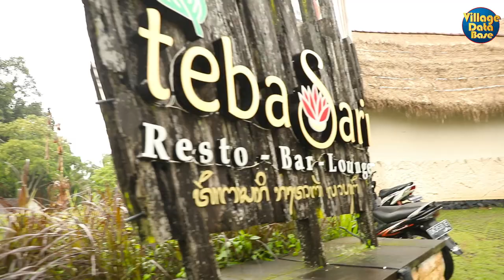Bali Full Day Ubud - Kintamani & Tegenungan Waterfall Tour I பாலி சுற்றுலா I Village Database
Budget Bali 4 Nights / 5 Days Package

 Tentative Itinerary
 Day 1: Bali
▪️Pick up from Denpasar Airport
▪️ Transfer to Hotel
▪️ Check in
▪️Free to Explore Legian Street / Night Life
▪️ Night Stay in Bali

 Day 2: Full Day GVK | Water Sports | Ulawattu Jimbran Beach

▪️ Breakfast
▪️ Proceed for Full Day Sight Seeing
▪️ Visit Garuda Vishnu Cultural Park
▪️Visit Tanjung Benoa for Water Sports ( Payable Directly)
▪️ Visit Malasti Beach - Padang Beach
▪️Sun Set at Ulawattu Temple
▪️Kecak Fire Dance
▪️Sea Food Dinner at Jimbran Beach ( Payable Directly)
▪️Back to Hotel

Day 3: Free for Lesuire | Optional Adventure Activities

▪️ Breakfast
▪️The Day is Set for Lesuire // Optional Adventure Activities : White Water Rafting // Atv Quad Bike // Bali Swing
▪️Evening Back to Hotel

Day 4: Full Day Ubud - Kintamani & Tegenungan Waterfall Tour

▪️ Breakfast
▪️ Proceed for Full Day Ubud & Kintamani Tour
 ▪️Visit Barong and Keris and Dance Performance (Trance Dance)
▪️Celuk Vilage for Traditional Gold and Silver Smith
▪️Visit Kintamani Village (Amazing view of Mount Batur Active Volcano and Lake Batur)
▪️Tegalalang Rice Terrace / Bali Swing
▪️Tegenungan Waterfalls
▪️Ubud Monkey Forest

Day 5: Shopping - Departure

▪️Breakfast
▪️Check out Hotel
▪️Free Time for Shopping
▪️ Transfer to Airport
▪️Drop
▪️ Departure to Respective Destinations

 Package Includes

✔️4 Nights Stay in Bali ( Hotel Neo Plus, Legian / Grand Zuri / Similar)
✔️4 Days Buffet Breakfast
✔️1 Full Day GVK | Watersports|  Ulawattu Sight Seeing by Private
✔️1 Full Day Ubud & Kintamani Sight Seeing by Private
✔️ Airport - Hotel - Airport Transfers by Private
✔️Guide Cum Driver
✔️Hotel Tax

Package Excludes

❌Air Fare ( Starting INR 25000 / Person - Approx)
❌Visa on Arrival ( USD 35 | IDR 500000 | INR 3000 Approx)
❌ Enter Tickets | Water Sports | Adventure Activities
❌ Anything Which Ever is Not Included in Package Includes

 Package Cost

₹12997/ Person - Min 02 Pax
₹9997/ Person -  Min 04 Pax
₹8997/ Person -  Min 06 Pax

Travel Now & Pay Later 0% EMI Option Available

Customized Packages Available for Honeymooners | Corporate & Family Groups